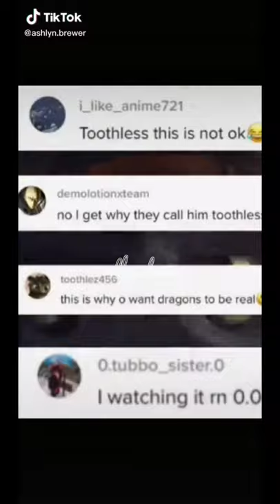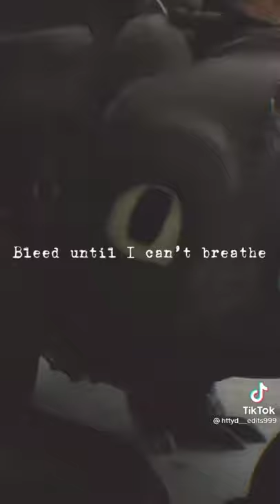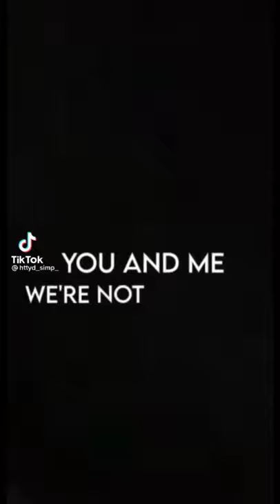The best best How to train your Dragon 🐉 TIKTOKS edits ever.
How to train your Dragon edits Tiktok